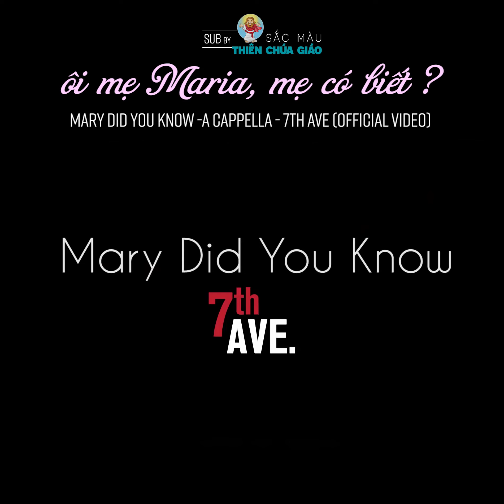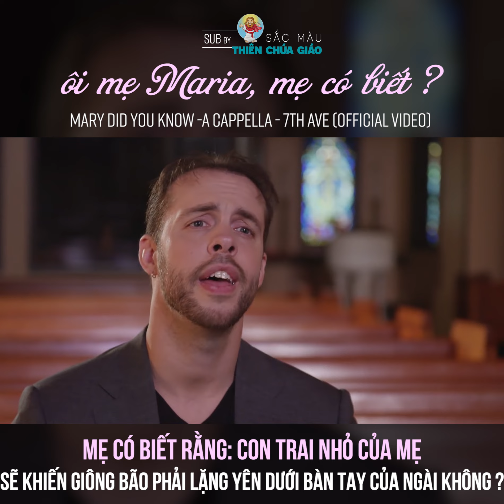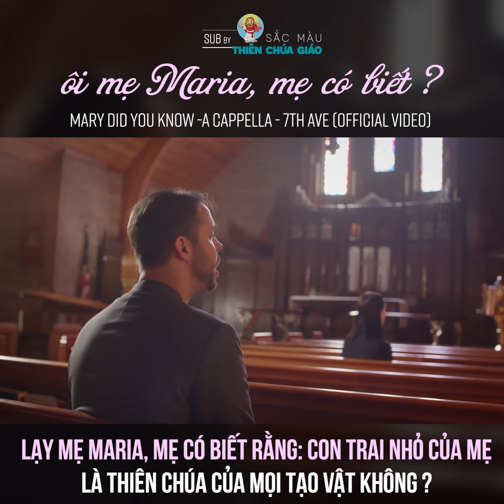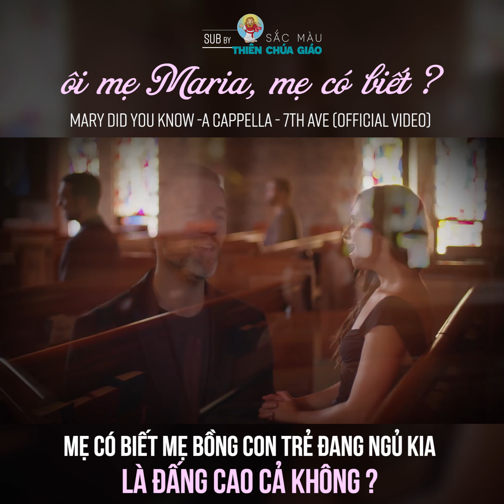Vietsub Mary Did You Know - Maria Mẹ có biết ?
Mẹ có biết? khi Mẹ đang hôn lên má con trẻ, là đang hôn lên khuôn mặt của Thiên Chúa không?